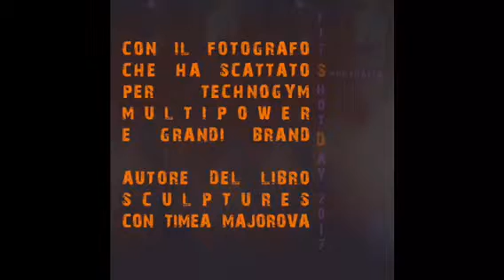FitShotDay 2016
Shooting with fitness athletes for Wellness Rimini